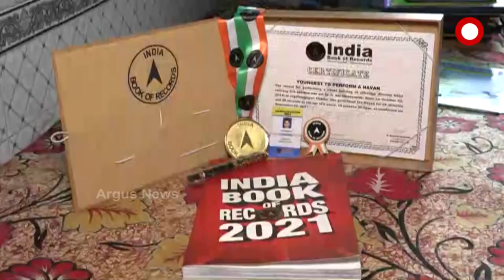6 year Old Girl Finds Place in 'India Book of Records' for Reciting 108 Mantras in 24 Minutes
6 year old Girl D. Sai Sreyanshi from Jagatsinghpur finds place in 'India Book of Records' for Reciting 108 Mantras in 24 Minutes.